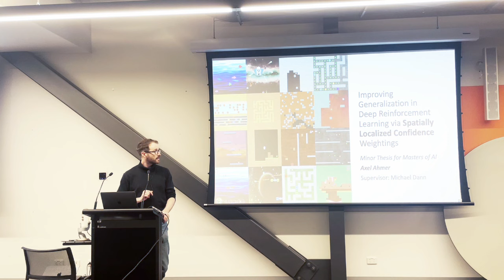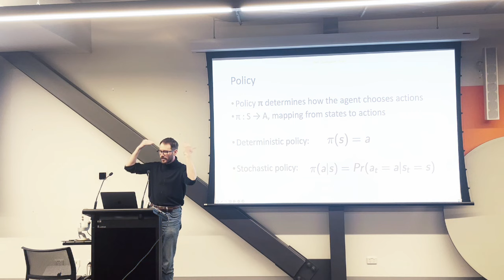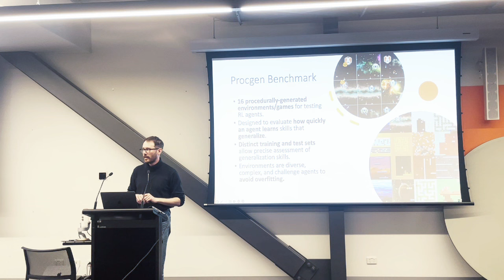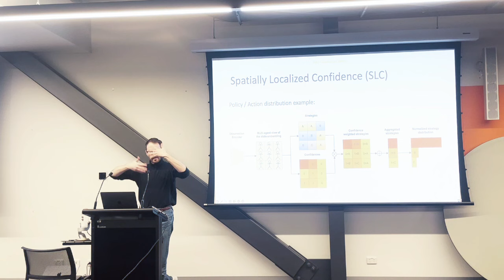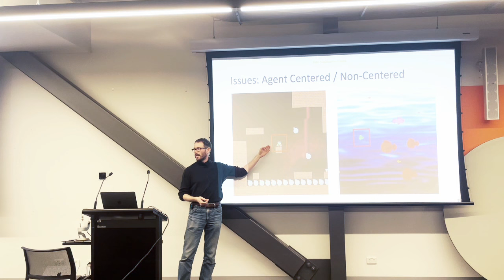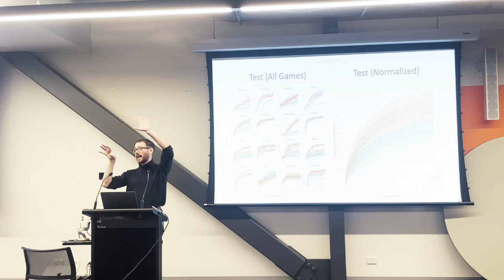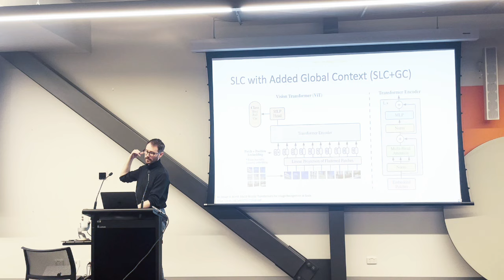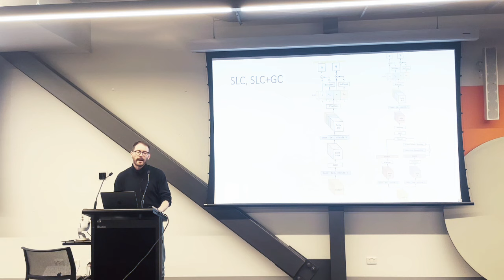Improving Generalization in Deep Reinforcement Learning via SLC Weightings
Improving Generalization in Deep Reinforcement Learning via Spatially Localized Confidence Weightings

Talk Description: Deep reinforcement learning agents have achieved human-level performance in a variety of tasks. However, these agents often struggle with poor generalization capabilities, especially when presented with unseen environments. We propose a novel approach to enhance the generalization performance of reinforcement learning agents by leveraging the human inductive bias of inattention blindness.

Our proposed method, Spatially Localized Confidence (SLC), divides the latent representation of the input observation into multiple patches and assigns each patch a confidence weighting based on how relevant it perceives its local information to be for determining global policy and value functions. This approach mimics human inattention blindness and allows agents to focus on critical patches while ignoring irrelevant ones.

We evaluate our method within the Procgen Benchmark and observe a 15% improvement in mean normalized scores compared to the IMPALA baseline. By incorporating global context through a vision transformer encoder, the enhanced SLC+GC model achieves a 34% relative improvement over IMPALA. Our method demonstrates the potential benefits of leveraging inattention blindness, locality, and translation invariance within decision-making as inductive biases to promote generalization capabilities in deep reinforcement learning agents.

Speaker Bio: Axel Ahmer is currently completing his masters degree in artificial intelligence at RMIT after having studied his double undergraduate in mech eng and maths at the University of Adelaide. He's a casual TA at RMIT teaching first year comp sci and higher level AI. He loves neural networks to the max, and is particularly interested in how they are applied to sequential decision making tasks and meta-cognition. He spends his free time playing chess, making weird websites, and going for very short runs.